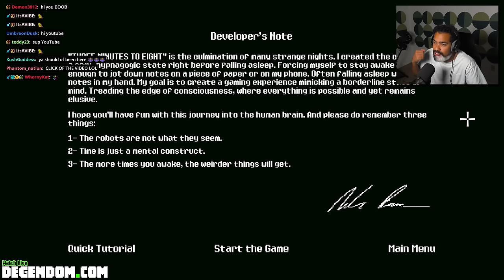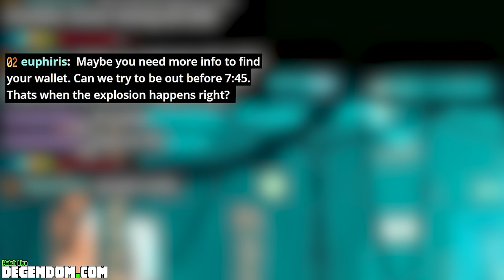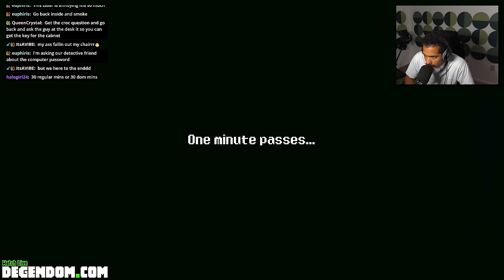Dom Plays the Most INSANE GAME Ever Made.. (absolute must watch 🤯) | Three Minutes to Eight (ENDING)